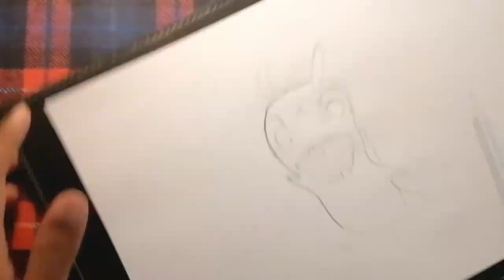HOW TO DRAW SLYREN SLUG | SLUGTERRA || DISNEY XD || EASY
A Slyren is the only Slug that can break a Geoshard's crystals. A Slyren's voice can affect Ghoul Slugs. One was seen being ghouled in "Dark as Night". Neither its Ghouled protoform or its velocimorph has been seen in the show, though. It is shown that only their singing can return Ice Ogres back to hibernation.

Hlo friends my name is hissam and I m going through my  higher secondary education.. I love to draw.. Mainly some cartoon characters and scenes ❤️.. Pls support my channel.. And more videos

Query solved
How to draw
How to Slyren
How to draw character
How to draw for kids
How to draw SLUGTERRA